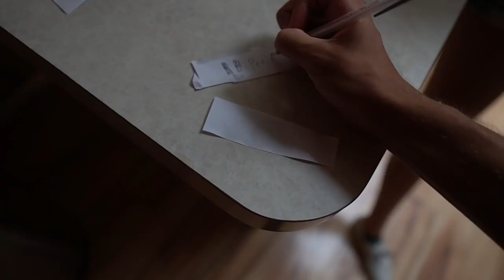I took my bunny to the beach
Kei hangs out with friends, takes his bunny to the beach, and meets new people at a kickback.